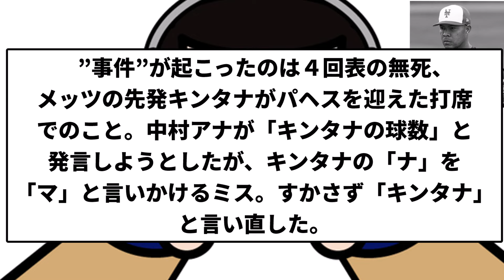【お前 球だったな】NHKアナ、メッツ先発・キンタナの名前を痛恨の言い間違い？ 視聴者ら色めき立つ 😲【反応集】【プロ野球反応集】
引用　NHKアナ、メッツ先発・キンタナの名前を痛恨の言い間違い？ 視聴者ら色めき立つ 😲

LAMP BGM